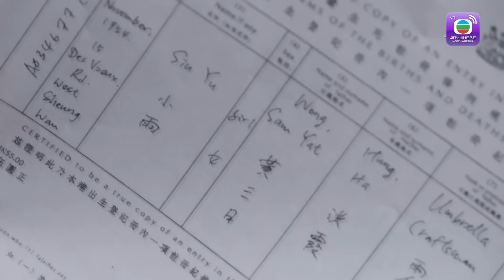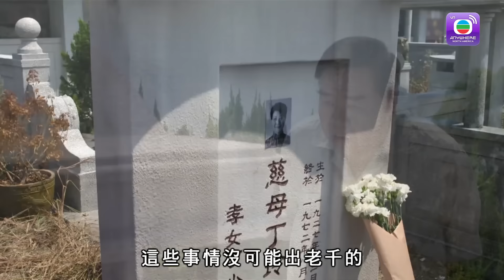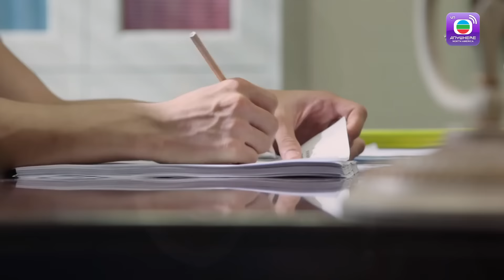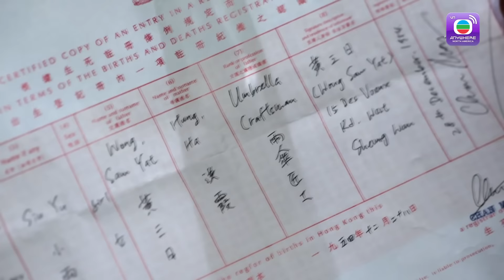Tay Bịp Hollywood -Tập 18 (Lồng Tiếng) Trịnh Tắc Sỹ Thang Trấn Nghiệp Trương Tuệ Nghi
【TVBAnywhere North America Viet】Tay cờ bạc nức tiếng Hồng Kông – Long Tứ (do Trịnh Tắc Sỹ đóng), bất ngờ bị thám trưởng Văn Hùng (do Thang Trấn Nghiệp đóng) liên kết với đại sư huynh Bàng Phong (do Tần Bái đóng) gài bẫy, phải ngồi tù. Để cứu Tứ, bạn gái của ông – Bách Hợp (do Trương Tuệ Nghi đóng), chấp nhận làm vợ lẽ của Hùng. Nhiều năm sau, Tứ ra tù và trở thành một nhà sản xuất phim tài ba. Hai trợ thủ đắc lực của ông là phó đạo diễn Thư Kỳ (do Thái Hàn Ức đóng) và kịch vụ Mạch Cơ (do Ngô Nghiệp Khôn đóng)...

【Tóm Tắt】Tay cờ bạc nức tiếng Hồng Kông – Long Tứ (do Trịnh Tắc Sỹ đóng), bất ngờ bị thám trưởng Văn Hùng (do Thang Trấn Nghiệp đóng) liên kết với đại sư huynh Bàng Phong (do Tần Bái đóng) gài bẫy, phải ngồi tù. Để cứu Tứ, bạn gái của ông – Bách Hợp (do Trương Tuệ Nghi đóng), chấp nhận làm vợ lẽ của Hùng. Nhiều năm sau, Tứ ra tù và trở thành một nhà sản xuất phim tài ba. Hai trợ thủ đắc lực của ông là phó đạo diễn Thư Kỳ (do Thái Hàn Ức đóng) và kịch vụ Mạch Cơ (do Ngô Nghiệp Khôn đóng)...